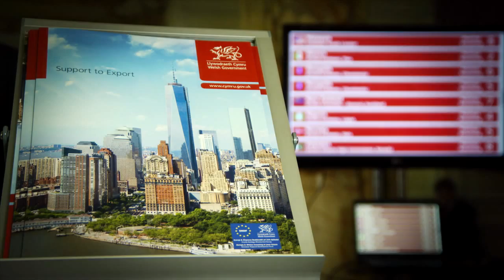ExploreExport Caerdydd 2015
Mae ExploreExport Caerdydd (12 Tachwedd, 2015 ) yn rhoi cyfle i fusnesau Cymru i gwrdd ag arbenigwyr o dros 50 o wahanol wledydd i drafod cyfleoedd busnes rhyngwladol ac yn gofyn am gyngor ar eu marchnadoedd targed .

Bydd yna hefyd seminarau ar ystod o wahanol bynciau perthynol i allforio .

Gallwch hefyd ymweld â'r ardal arddangos ExploreExport a siarad ag amrywiaeth o arbenigwyr i gael cyngor ar lawer agwedd ar fasnach ryngwladol